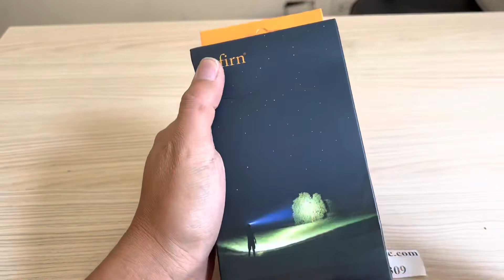Đèn pin siêu sáng Sofirn SP33 V3 pin to cực khỏe 5500mAh, led XHP50 độ sáng 3500LM (DP196)